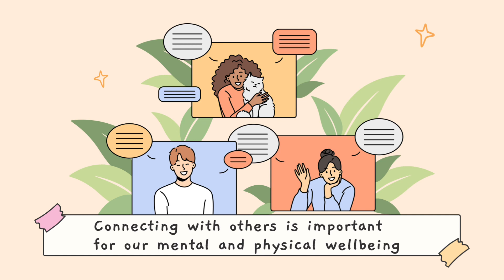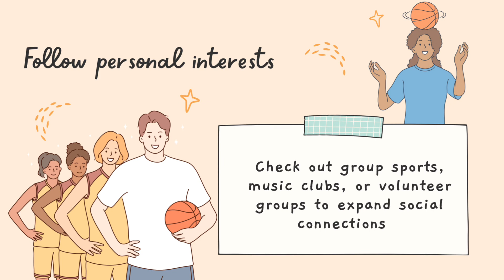Connecting with Others!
Connecting with family, friends, and the community can have many benefits to our health. It can help us feel good about ourselves and the world around us! In this video, we will share some tips to help you and your family build and strengthen your social connections!

Want some more info on improving your mental health? ⬇️

2. Refresh Your Mind & Feel Mentally Strong
3. Helping Your Kids Manage Stress
4. Tips for Self Care